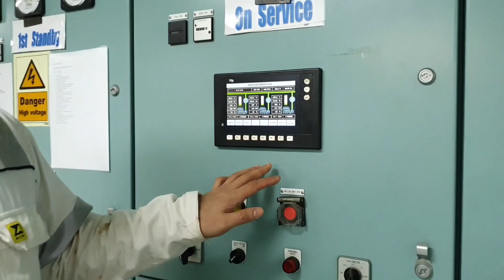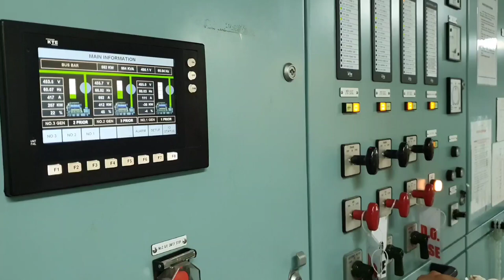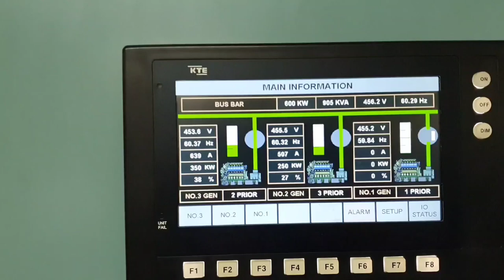Auxiliary Engine Reverse Power Trip Alarm simulated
The reverse power trip is to protect the machine driving the generator and also protect the electrical system from having to drive the genetator when it may be overloaded due to the loss of the generator input.